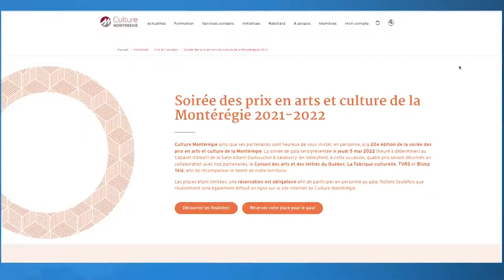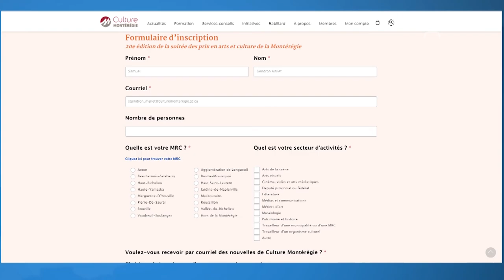Connecté Valleyfield - La série Un patrimoine à découvrir en lice pour un prix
La série Un patrimoine à découvrir, produite et réalisée par NousTV Valleyfield, pourrait remporter une distinction dans le cadre de la 20e édition des prix en arts et culture de la Montérégie. C’est que l’émission, pour laquelle la MRC de Beauharnois-Salaberry s’est impliquée, est finaliste dans la catégorie Prix patrimoine Culture Montérégie.